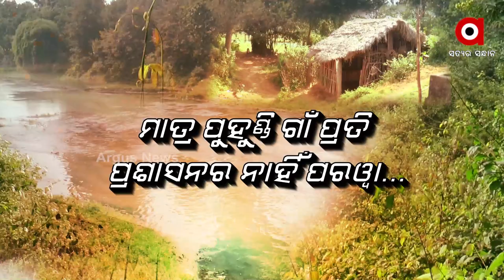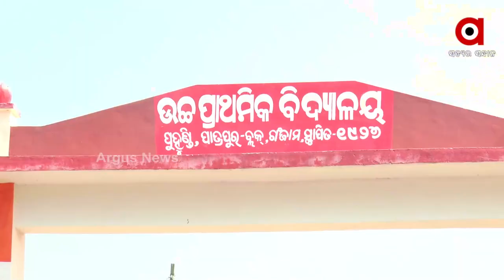Ganjam: Bahuda River to Submerge Puhundi Village; Government Administration not taking any Action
The Bahuda River will engulf Puhundi village.The entire village is terrified of the situation and is in a state of panic. The village is also in a state of disarray with drinking water, education and the system. The report is from Patrapur in Ganjam district.